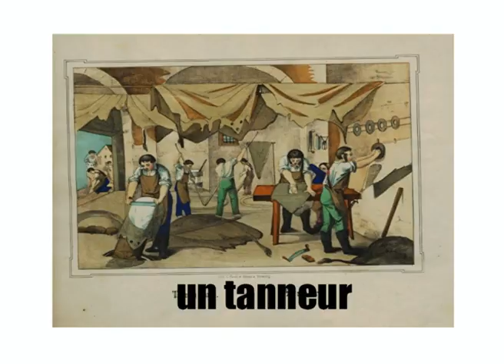フランス語レッスン